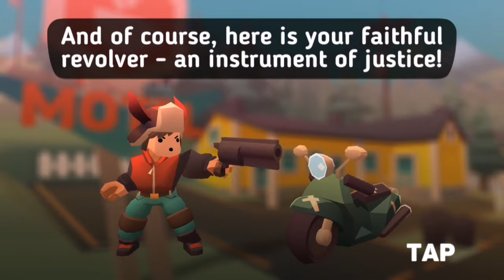Hellrider 3 - bike & gun #696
Dawno się tak nie uśmiałem. Dobra giera. Raczej jeden odcinek, ale tylko przez to, że są reklamy w grze. Zobaczcie sami. Piona